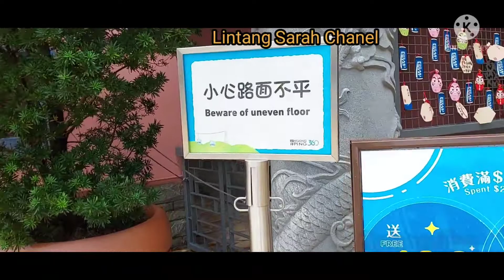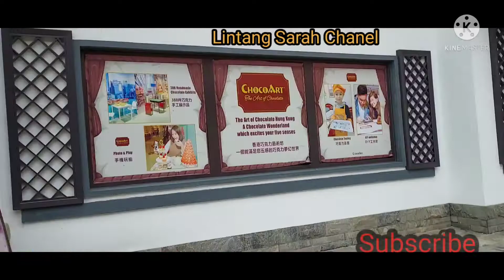Suasana Pandemi Di Ngong Ping Saat Ini#HongKong#LintangSarahChanel